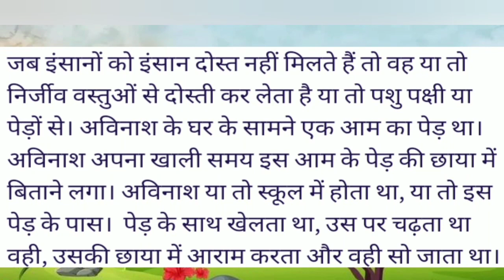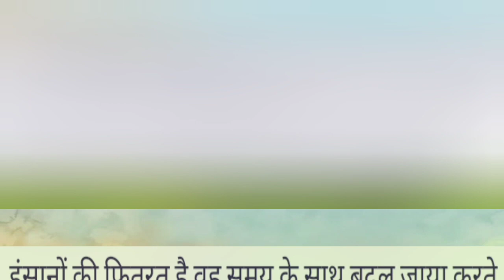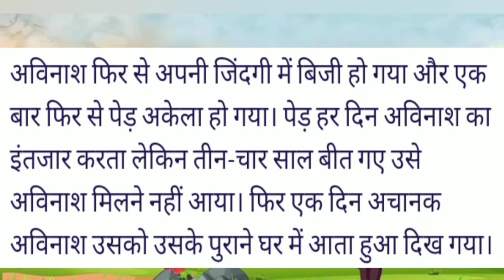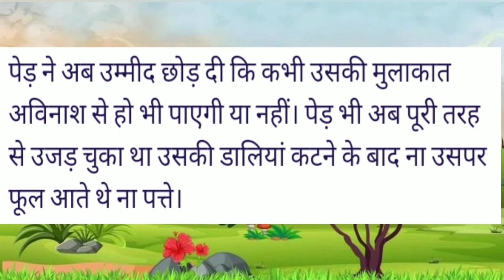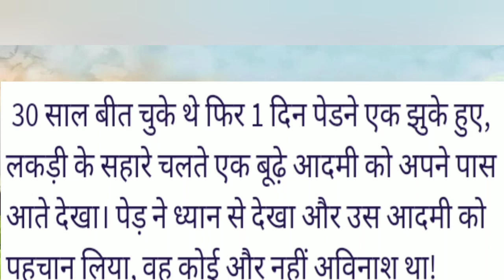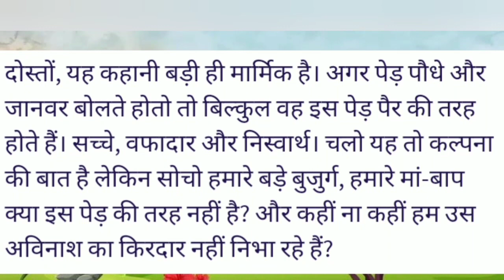एक पेड़ की छाया निस्वार्थ प्रेम की कहानी Unconditional love Story Prernadayak Kahaniyan